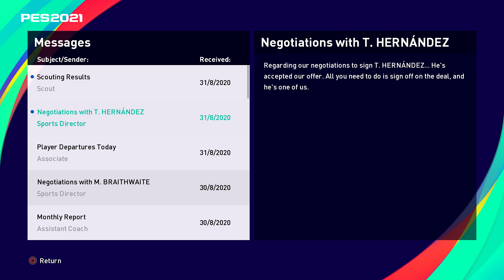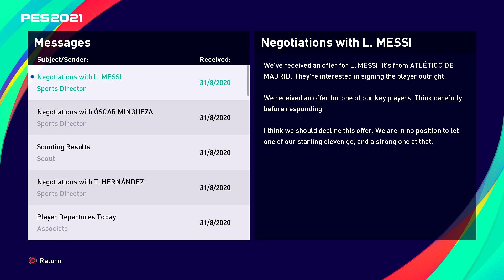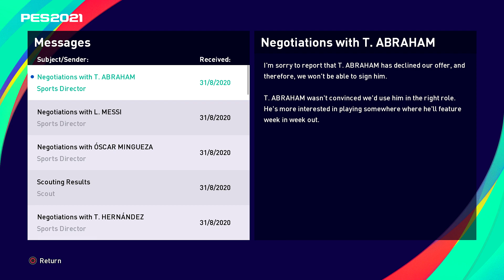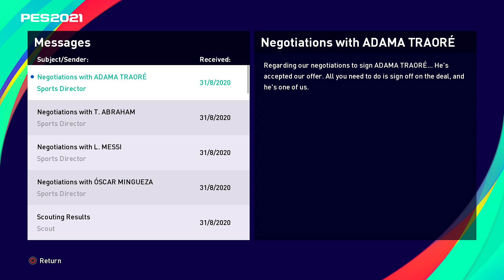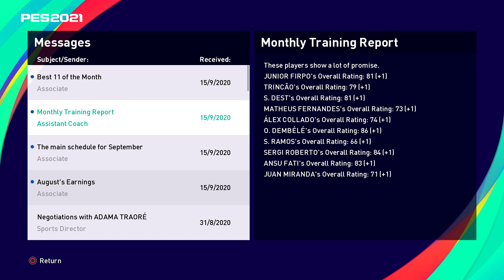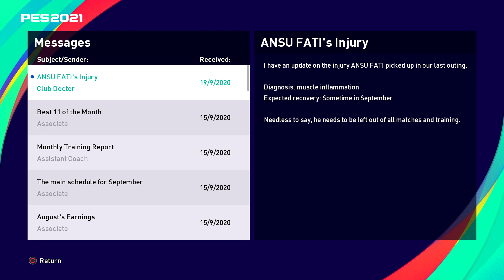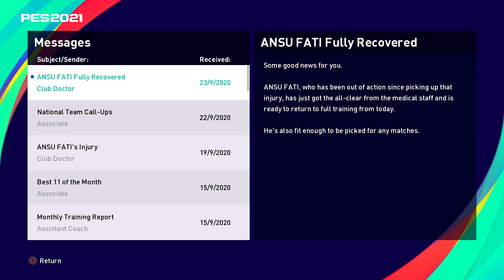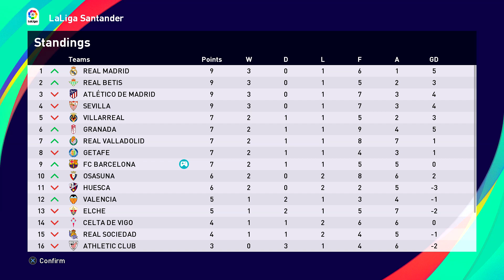PES 2021 BARCELONA MASTER LEAGUE #2 - NEW SIGNINGS!!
PES 2021 MASTER LEAGUE CAREER MODE
PES 2021 BARCELONA MESSI GRIEZMANN DEMBELE
PES 2021 2SANDER7 EPISODE 2